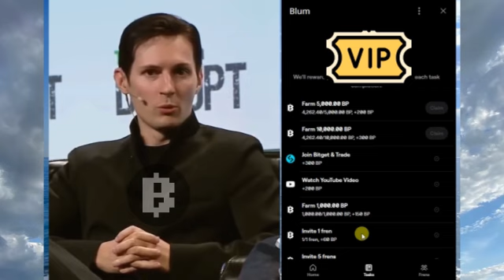Дуров раздаёт VIP вход в ...